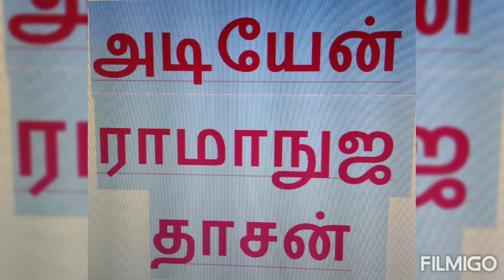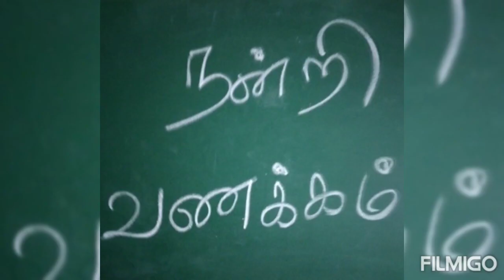Sri Ramanujar , Sri Ramanujaacharya, Movie in comment section, history, Audio Video - Short Note.